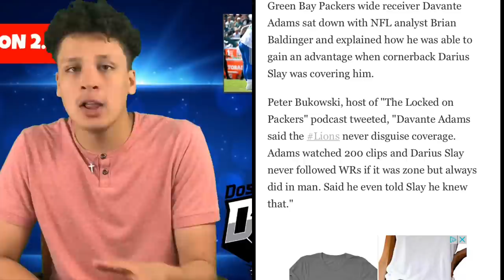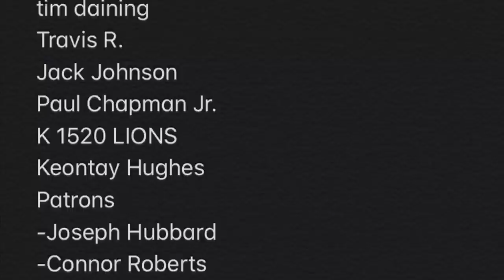Davante Adams Calls Out Lions! Cory Undlin To The RESCUE? Detroit Lions Talk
Music credit to creators and Theprogrammersmuzik and gregor3